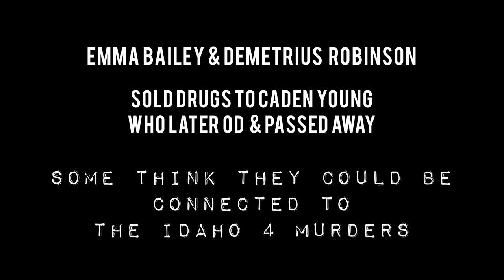Emma Bailey & Demetrius Robinson in court | Connected to overdose?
Yes I’m aware I probably shouldn’t share 🫣🙄

She looks so scared 🙈

All texts in this video Allegedly happened

💥sources used to collect information in this case include Facebook, Twitter, news stations, interviews, court documents, and some tik tok video words from others. Please remember my videos are my independent opinion and to always do your own research if you question mine.

Footage courtesy of bratnort